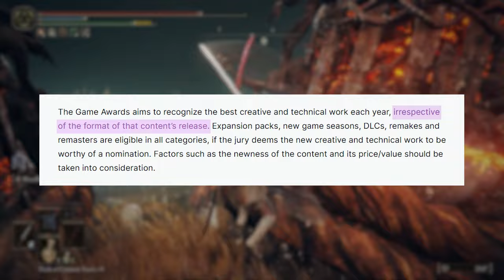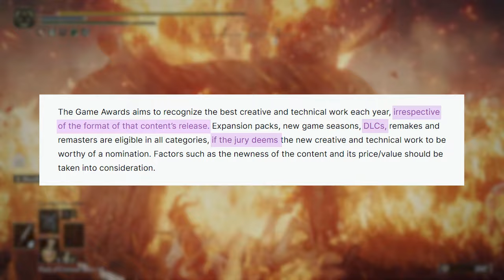Should Elden Ring Be Nominated for GOTY Again?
The nominees for 2024's Game of the Year awards have finally been announced. But is it truly the game awards if there isn't some controversy? Arguably the biggest debate of the nominees is the inclusion of Shadow of the Erdtree; a DLC for Elden Ring. Being the first DLC in the history of the awards to be nominated for Game of the Year, everyone seems to have a different opinion on whether it should be allowed to compete. So is it a fair nomination? Well, that's the million dollar question...